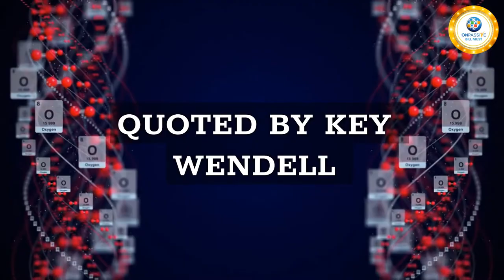BREATHAB INCOME!!! COOL!!!~Key Wendell~Bill Must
ONPASSIVE AI company brings in a competitive advantage, innovation, and fresh perspectives to business and technology challenges. We are here to accelerate innovation and transform businesses from strategy to designing, implementation, and management.ONPASSIVE AI-based Startup is the only Total Internet Solutions (TIS) company with a complete ecosystem of AI-driven applications and tools. Tagged as the first-ever robust Smart Business Solution (SBS), ONPASSIVE is the one-stop solution for all your innovative and technological necessities.

O-BLESS: https;//otrim.ai/changelives